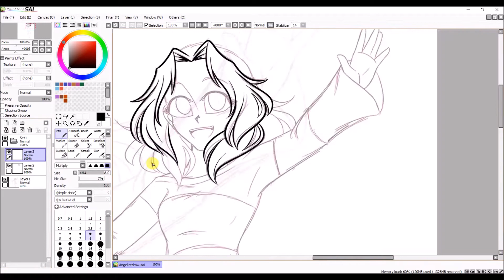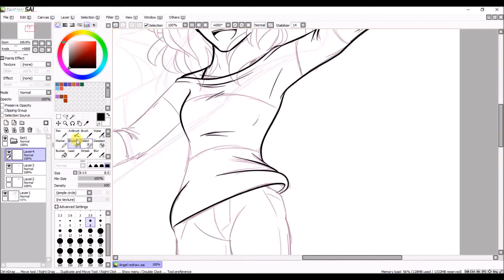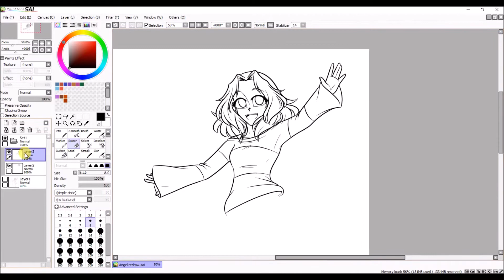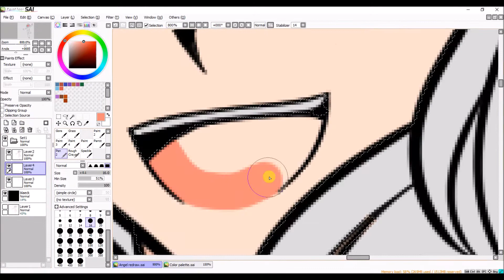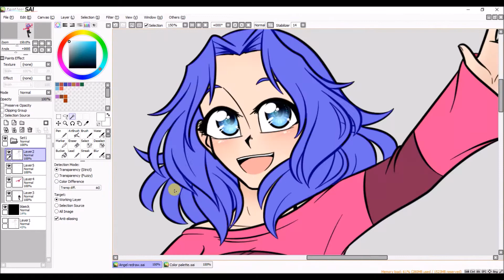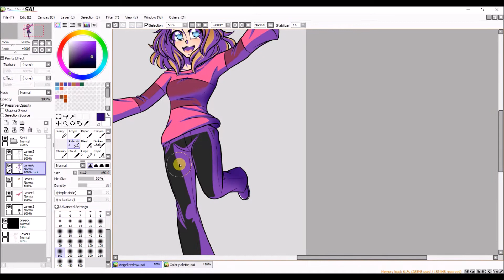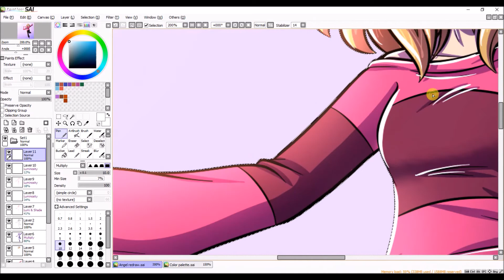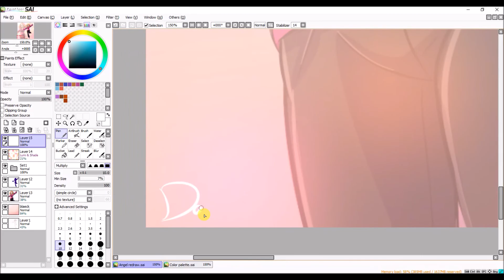#85 SPEEDPAINT - Dark (persona redraw)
I finally had enough energy to finish up this drawing! Due to covid I thought I’d do something simple rather than do a big drawing immediately, and I’m really proud of how it turned out. I can see the progress from 2019 to 2022 and it’s a huge difference in only 3 years :3
We often don’t see or realize our improvement as we go, so it’s always good to look back at a piece from before(years ago, 3 years ago or even 1 year ago), redraw it and see the change :D